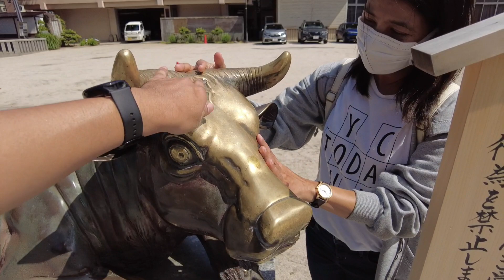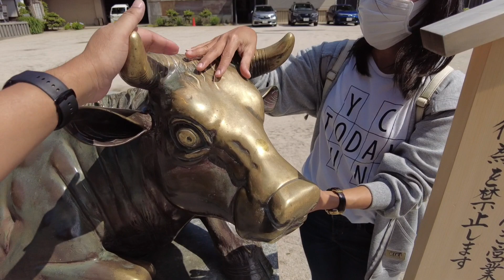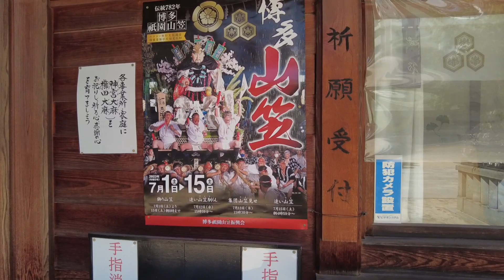เที่ยวคิวชู Japan 2023 ไปดูเกี้ยวแห่ "คาซาริ" ของจริงและขอพรให้สุขภาพแข็งแรง@ศาลเจ้าคูชิดะ| 324HOME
ศาลเจ้าคูชิดะ(Kushida-jinja) ถือเป็นหนึ่งในศาลเจ้าที่เก่าแก่ที่สุดแห่งหนึ่งของเมืองฟูกุโอกะ มีอายุมากกว่า 1,200 ปี เพราะที่นี่นั้นถูกสร้างขึ้นมาตั้งแต่ปี ค.ศ.757 โดยองค์จักรพรรดิโคเคน(Koken) ให้เป็นศาลเจ้าประทับของเทพโอคุชิดะ ซามะ ในศาสนาชินโต
คนที่มามักขอพรให้สุขภาพแข็งแรงสมบูรณ์และประสบความสำเร็จในชีวิตและการงาน
     ศาลเจ้าคุชิดะ มีเทศกาลที่ดังมากซึ่งจะจัดขึ้นในช่วงเดือนกรกฎาคมของทุกปี
คือเทศกาลฮากาตะยากิออนยามาคาสะ ที่มีประวัติยาวนานกว่า 700 ปี เพื่อขอพรจากเทพเจ้าให้ที่นั้นๆมีความสงบและไม่มีเรื่องร้ายเกิดขึ้น
     โดยไฮไลหลักของศาลเจ้าก็คือ เกี้ยวหาบยามาคาสะ โดยจะแบ่งออกเป็น "คาซาริ ยามาคาสะ" (飾り山笠 / Kazari-Yamakasa เกี้ยวประดับ) ซึ่งจะเปลี่ยนไปทุกปี และ "คาคิ ยามาคาสะ" (舁き山笠 / Kaki-Yamakasa เกี้ยวแห่) สำหรับไว้ใช้แห่ในงานจริง
วันทำการ: เปิดทุกวัน
ค่าเข้าชม: ฟรี
เวลาเปิด-ปิด: 4:00 - 22:00